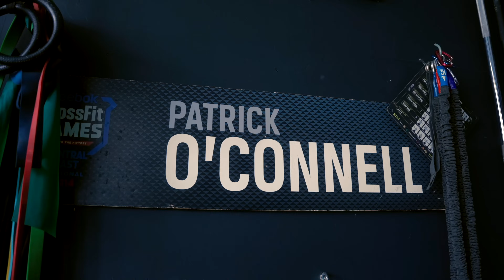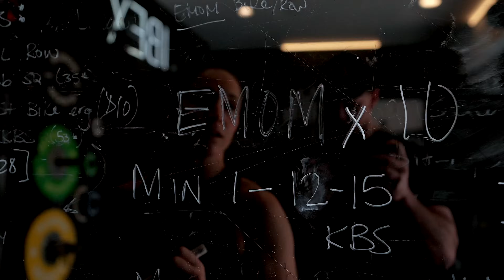How to build muscle at any age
WE.LOVE.FITNESS!! Over the past decade we have We have competed at 7 Crossfit Games, multiple Marathons and triathlons, we have spent time learning and training at Westside barbell along with ton of other fitness endeavors as outdoor enthusiast. We created the IBEX Training app that host a variety of fitness programs to blend running, bodybuilding and strength and conditioning. We have run our physical location for IBEX for 7 years and love helping people change the way they look feel and preform.